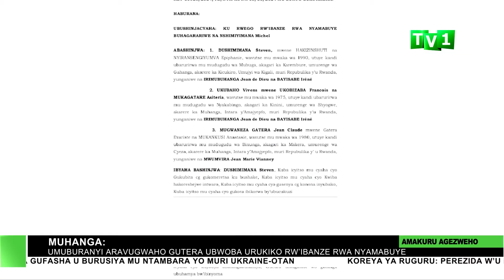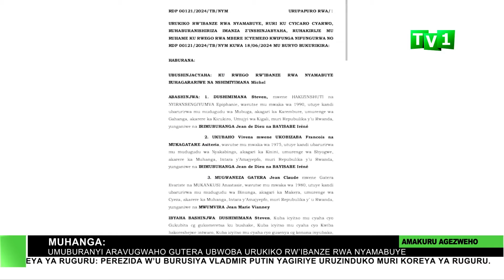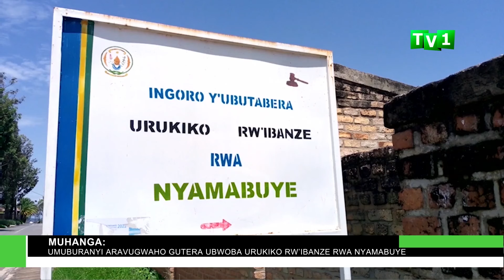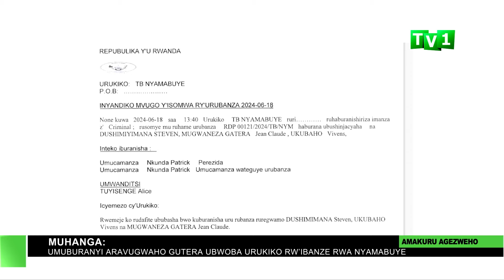AMAKURU ARAMBUYE 19 06 2024